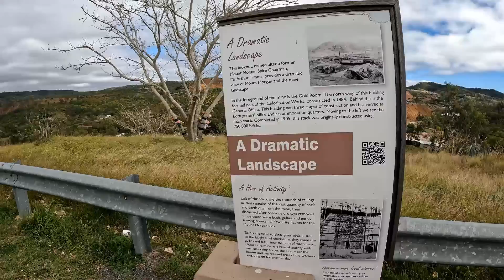Mount Morgan to Baralaba, Father's Day 2022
A few photos and a short video of our tour on Father's Day from Mount Morgan to Baralaba